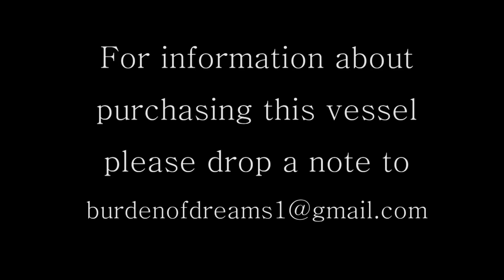74 Foot Homemade Boat Part 1 of 3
This is a 3 part documentary about two men who in a span of 37 years built a 74' boat. It covers the first owner building the hull and goes through the seconds reasons for buying it, continuation of the work, the launch, squatting the north branch of the Chicago River, the city's relocation of this vessel and the owners plea to stay.